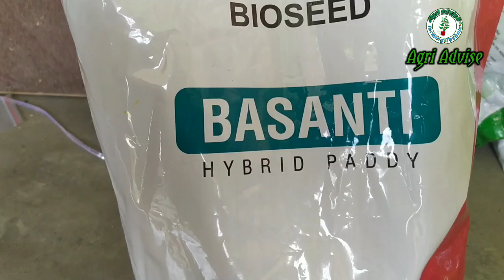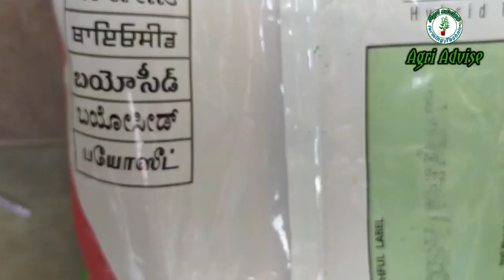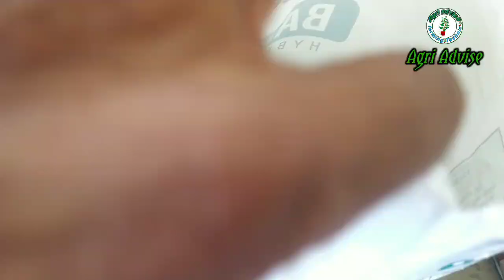Bioseeds basanti paddy।। बायो सीड्स की बसंती धान किसानों के बीच फेमस क्यो?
नमस्कार दोस्तों धान की उन्नतशील प्रजातियों के बारे में इस वीडियो में हम बता रहे हैं एक ऐसी प्रजाति जो हमारे क्षेत्र में काफी किसानों की पसंद बनी हुई आप भी इसकी बुआई करके कम समय में अच्छा उत्पादन दे सकते हैं और ढेर सारी खूबी है इसमें आप वीडियो देख करके पूरी जानकारी प्राप्त कर सकते हैं धन्यवाद